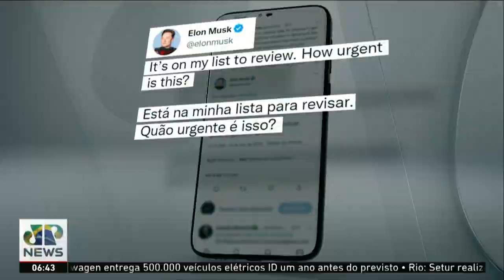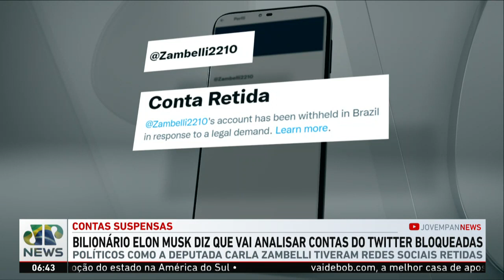Elon Musk afirma que fará análise das contas brasileiras bloqueadas no Twitter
Novo proprietário do Twitter, Elon Musk, em resposta a tweet do analista Roberto Motta, da Jovem Pan News, afirmou que analisará as contas bloqueadas na plataforma, como dos deputados Nikolas Ferreira (PL-MG) e Carla Zambelli (PL-SP).